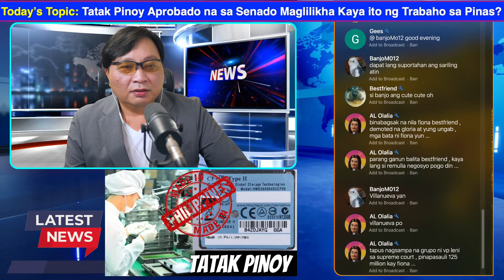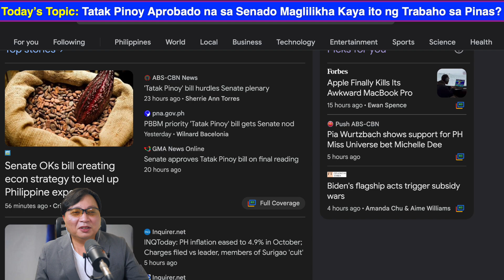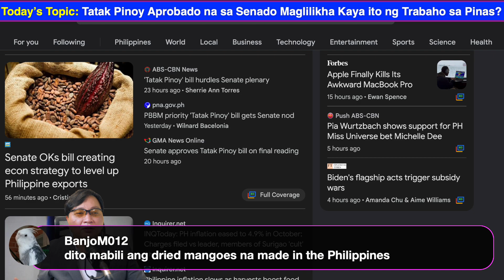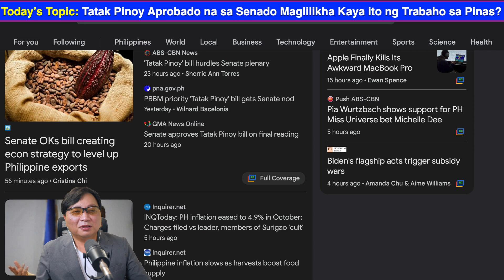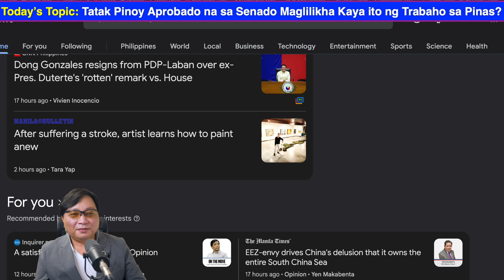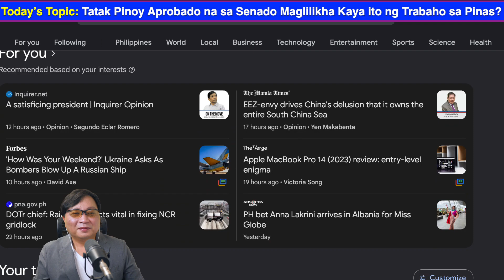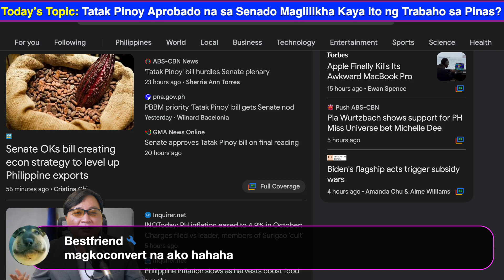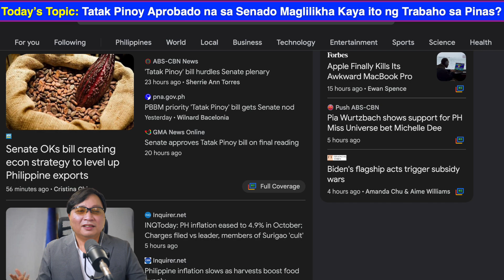🔥 Senate Approves Tatak Pinoy 💪 Bill!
The bill aims to strengthen the State policy that encourages, supports and promotes the production and offering of Philippine products and services. Atin pong Talakayin

The Observer1
Play List